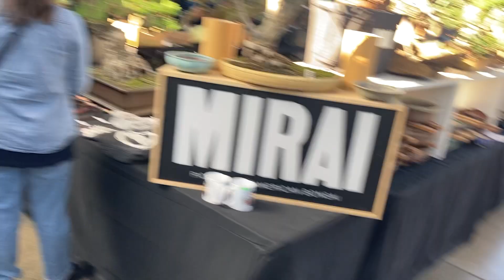Patricia O'Connor, The Bonsai Balcony: Pacific Bonsai Expo Part Two.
I want all the stuffs!